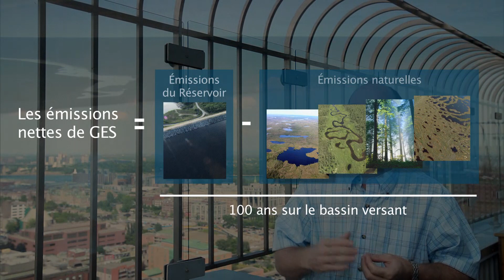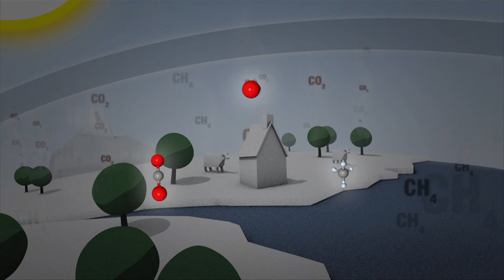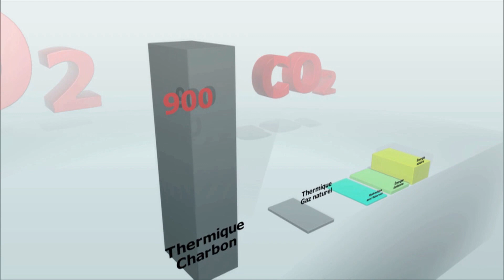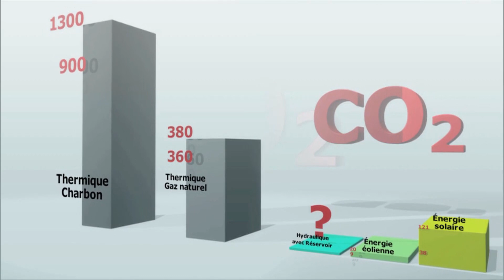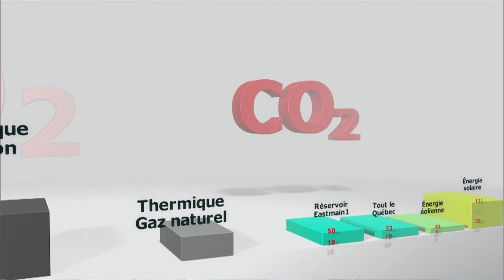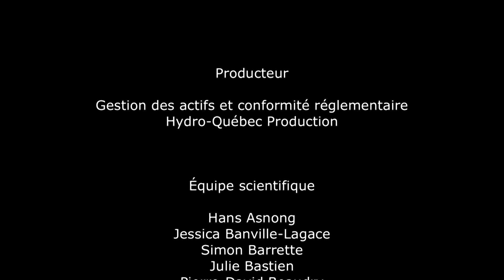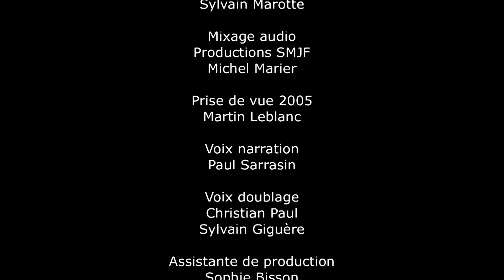Les émissions nettes de GES à Eastmain-1 – Le bilan, l’énergie sans gaz à effet de serre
On présente les résultats de 7 années d’études réalisées pour obtenir un bilan net de gaz à effet de serre au réservoir de l’Eastmain-1.